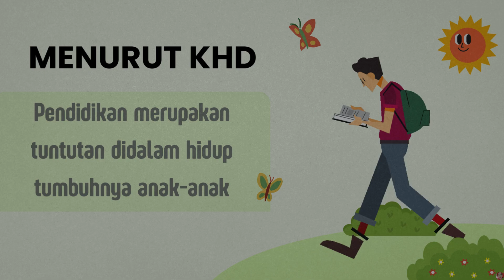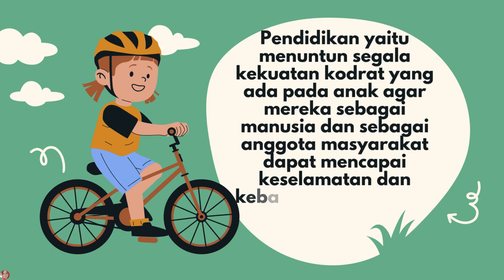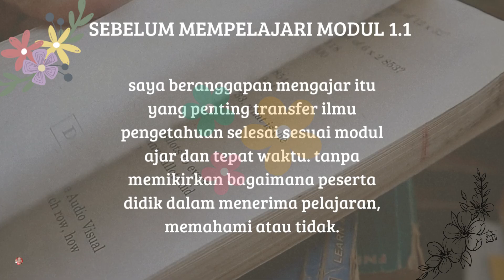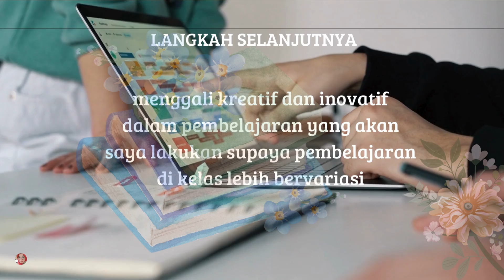Koneksi Antar Materi modul 1 1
Pemikiran pendidikan menurut KHD yang saya pelajari dari modul 1.1 baik sebelum maupun sesudah.